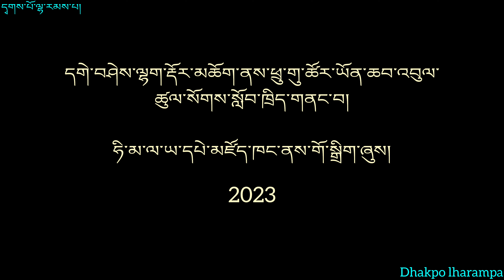December 2, 2023 དགེ་བཤེས་ལྷག་རྡོར་མཆོག་ནས་ཕྲུ་གུ་ཚོར་ཡོན་ཆབ་འབུལ་ཚུལ་སློབ་ཁྲིད་། ༼ལེ་ཚན་དང་པོ༽